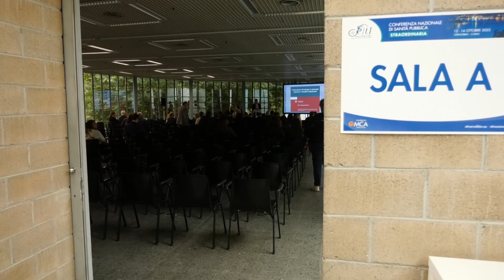Vaccino proteico adiuvato contro il Covid, caratteristiche dell’adiuvante che ne migliorano l’azione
La ricerca sui vaccini ha portato al loro potenziamento in modo da migliorare la risposta immunitaria. Questo lo vediamo soprattutto nel caso dei vaccini proteici adiuvati per il Covid. Abbiamo cercato di capire meglio come funziona l'adiuvante e quali caratteristiche deve avere per migliorare l'efficacia vaccinale con la prof.ssa Azzari che abbiamo incontrato a Cernobbio nel corso della conferenza nazionale straordinaria di sanità pubblica della SItI.